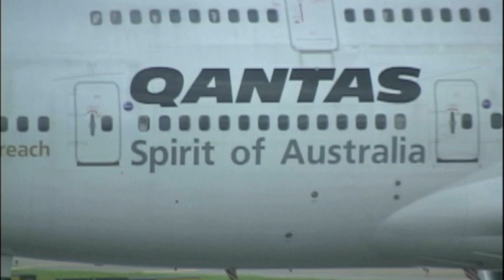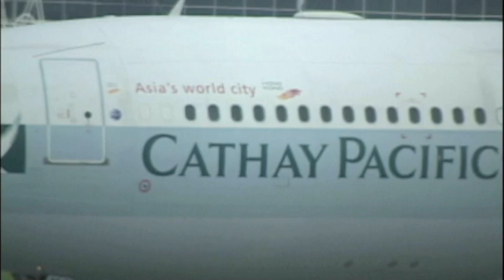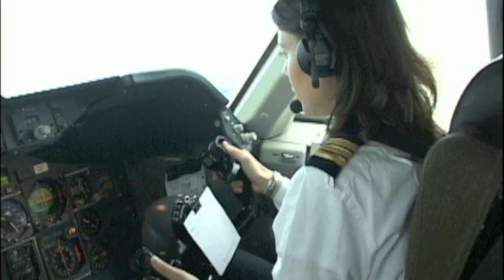Chek Lap Kok Airport - #12 for takeoff!